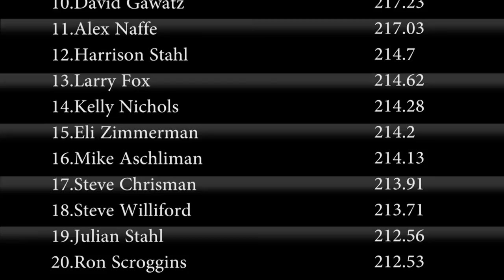Pro Stock Finals NQS Sturgis, KY 2012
Filmed by TEC. If you are interested in current DVD's be sure to check out the